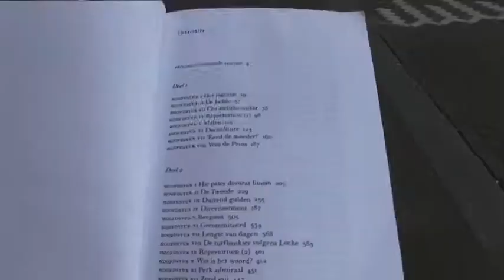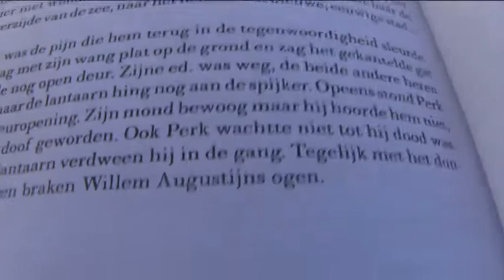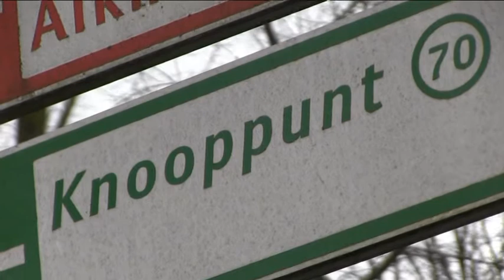KNOOPPUNT WESTERPARK - Leesloperij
Hoe Thomas Roosenbooms roman 'Gewassen Vlees' in het boekenkastje aan Van Hogendorpstraat 133 belandde.